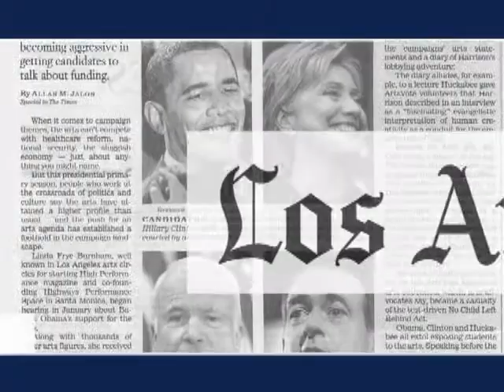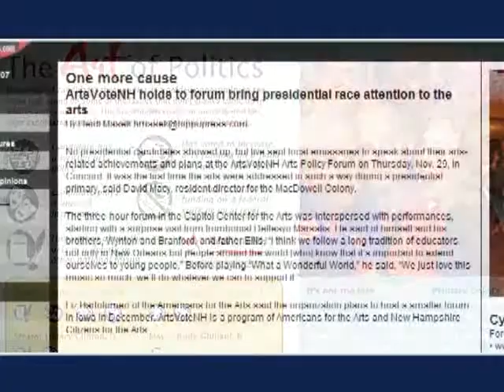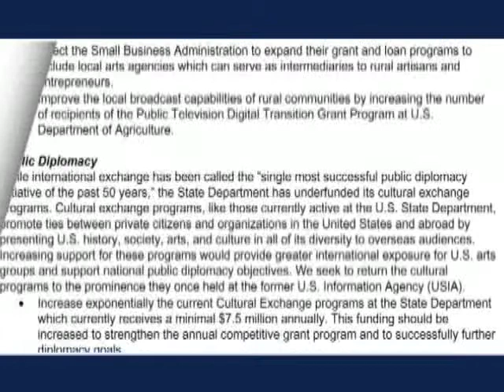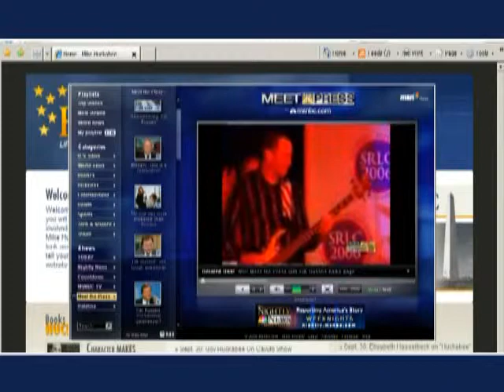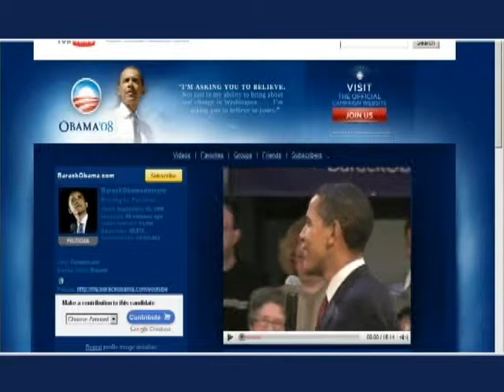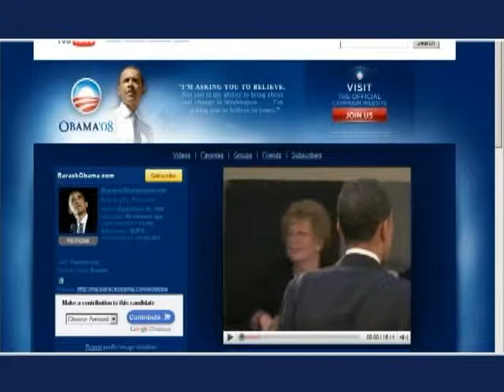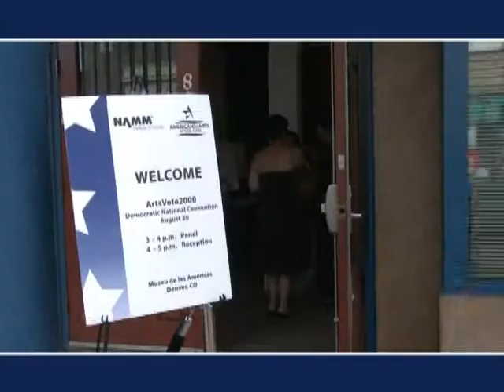ArtsVote 2008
Arts Action Fund's ArtsVote2008 mission is to secure bold, new policy proposals in support of the arts and arts education in America from candidates during the 2008 presidential campaign.